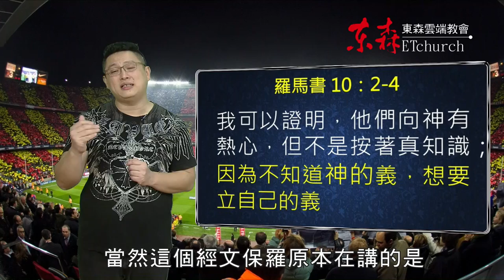耶穌賜你公義的禮物｜恩典五分鐘019｜洪鉅晰牧師｜恩寵教會